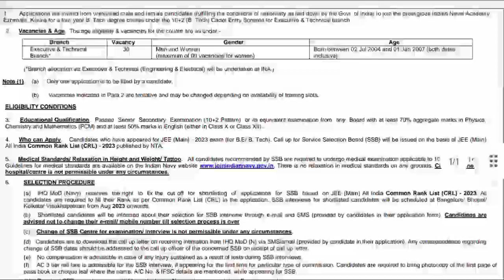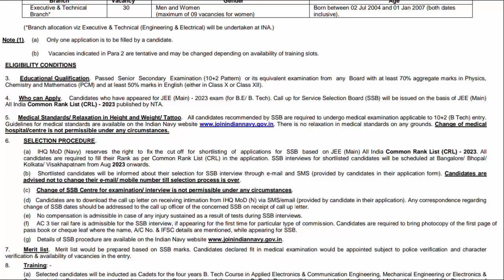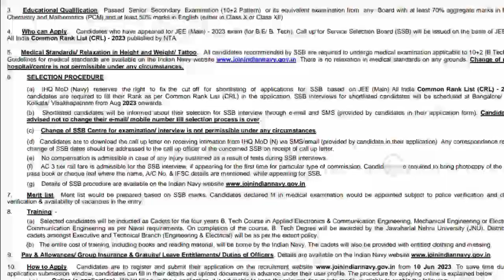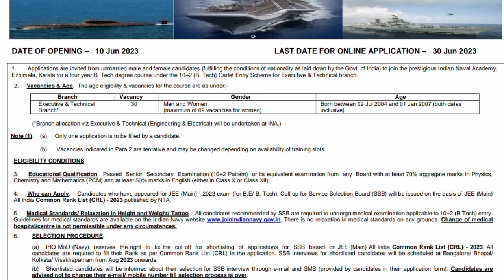കണ്ണൂരിൽ അവസരം/ Indian Navy recruitment 10 + 2 cadet entry 2023/പരീക്ഷയില്ല ഫിസിക്കൽ ഇല്ല +2 ഉണ്ടോ